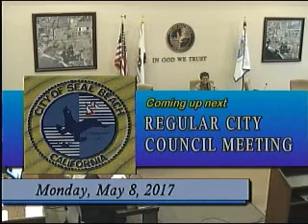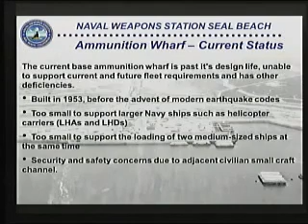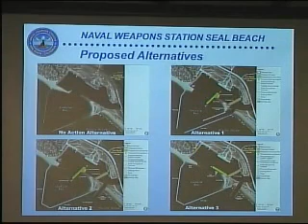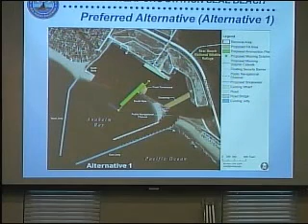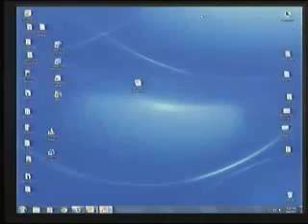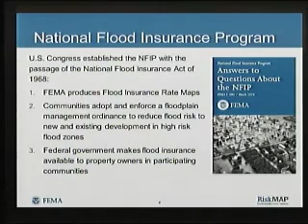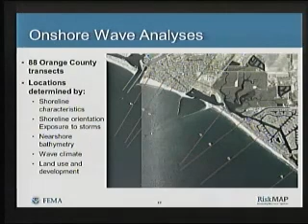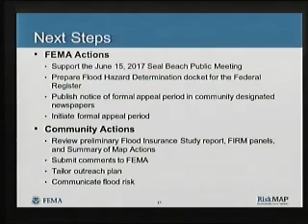City Council - 05/08/2017